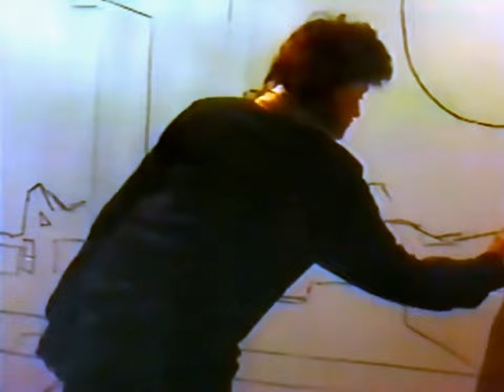Rocio Banquells - Luna Mágica (1985)